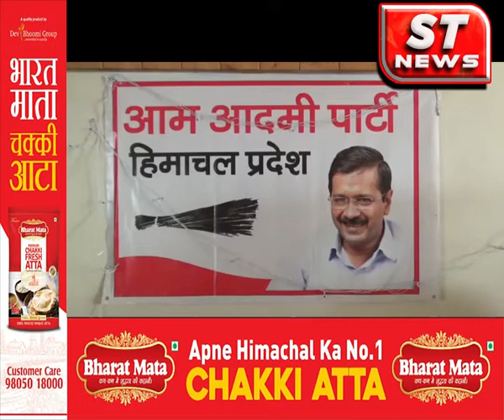आम आदमी पार्टी के पास बीजेपी को हराने का मंत्र, हिमाचल में लागू करेंगे दिल्ली मॉडल,,,सतेंद्र जैन